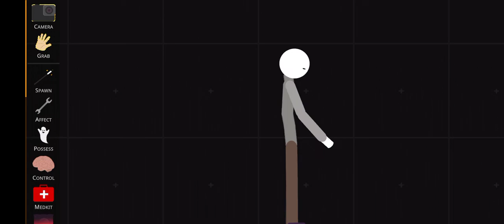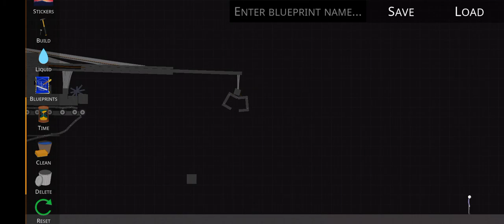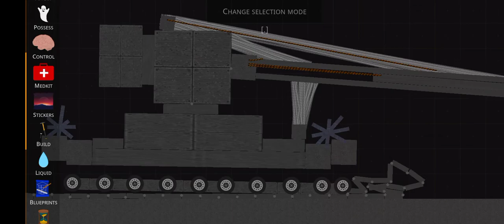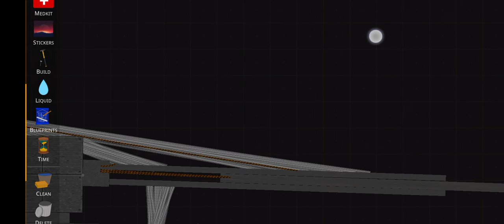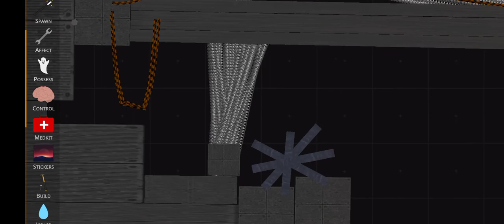i use my blueprint